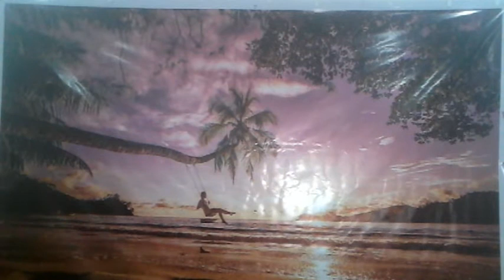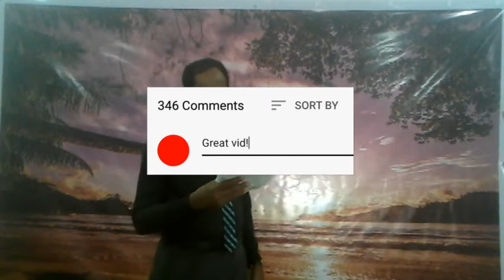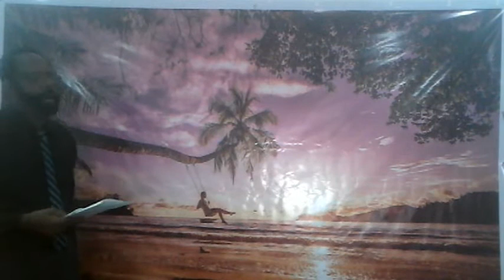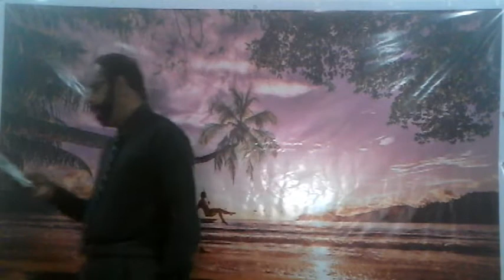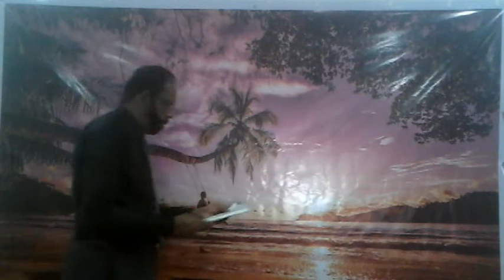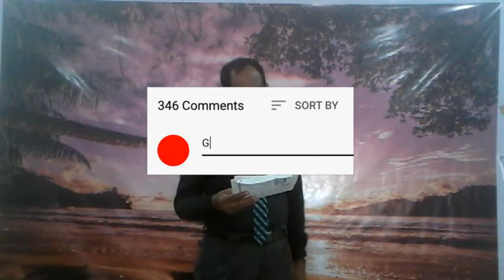Grade 7 Unit 01 Part 04 WHAT YOU SEE English Grammar with Vijitha